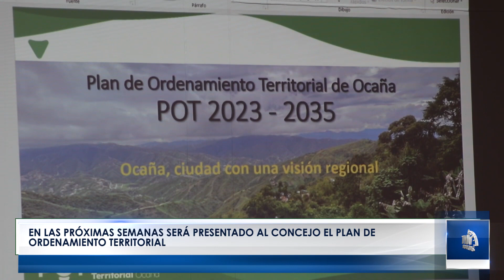En las próximas semanas será presentado al concejo el plan de ordenamiento territorial